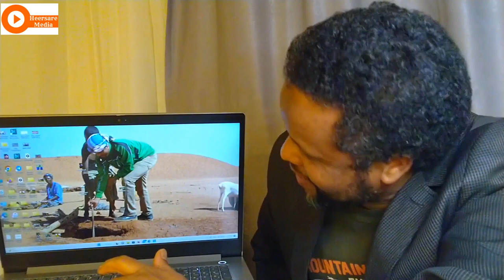Niman Naftooda Halis Geliyey Oo Dirqi Ku Badbaaday | Dad Raba In ay Dadka Yaabiyaan Oo Iyaga Lala...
Dad raba in ay dadka ka yaabiyaan oo iyaga lala yaabban yahay:
Ninkii isku dayey in uu dabka baxaya ka boodo ee ku dhex dhacay! Ninkii madaxiisa caagadda saaray ee ka kale na toogtay! Kaga bogta Muuqaalka